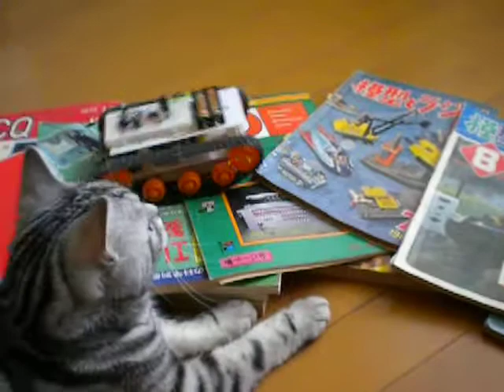ロボクライマーをインドアで遊ぶ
自動制御で坂を登るちょっとかわった自律ロボット「ロボクライマー」を室内で遊んでみました。